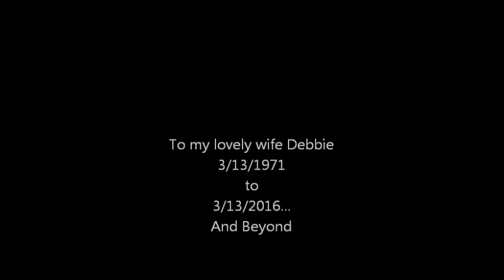Sweet Debbie 45 Years and counting!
A 2 minute adventure covering our married life! You're still the one!